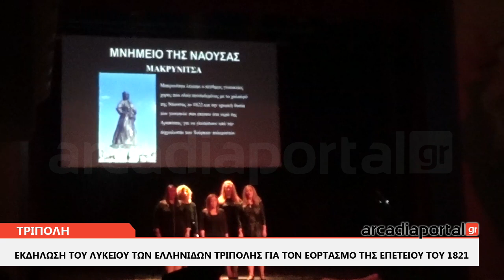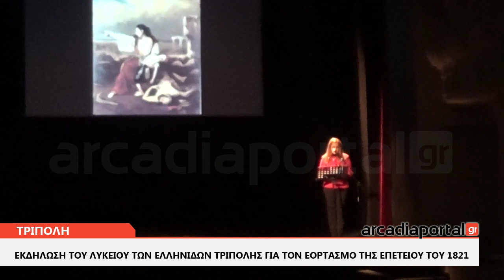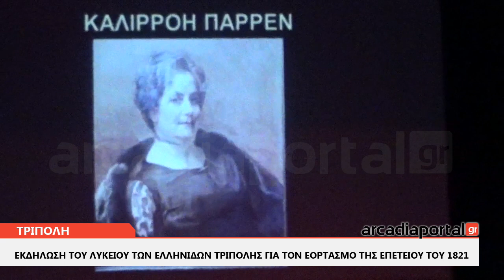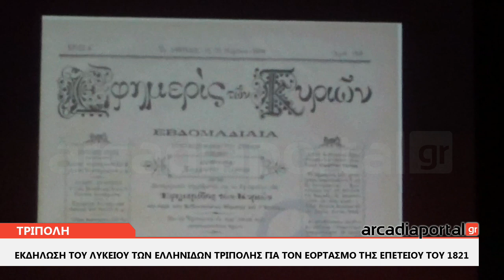ArcadiaPortal.gr Οι ηρωίδες του 1821 - άτυπη ισότητα των δυο φίλων